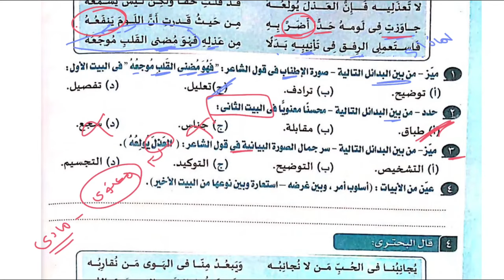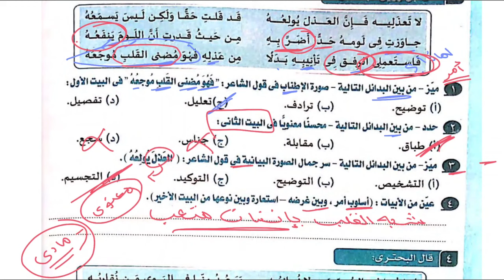حل تدريبات شاملة على درس الإيجاز والإطناب من كتاب كيان للصف الثاني الثانوي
تدريبات شاملة على درس الإيجاز والإطناب للصف الثاني الثانوي من كتاب كيان للصف الثاني الثانوي حل تدريبات البلاغة للصف الثاني الثانوي من كتاب كيان في اللغة العربية دروس اللغة العربية للمرحلة الثانوية درس الإيجاز والإطناب إيجاز القصر وإيجاز الحزف البلاغة العربية والإطناب وأنواع الإطناب .